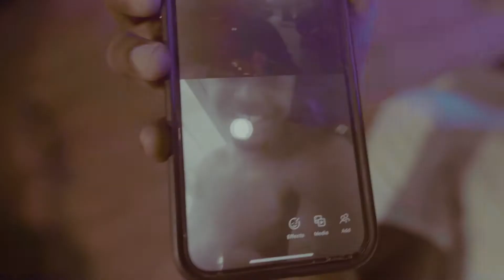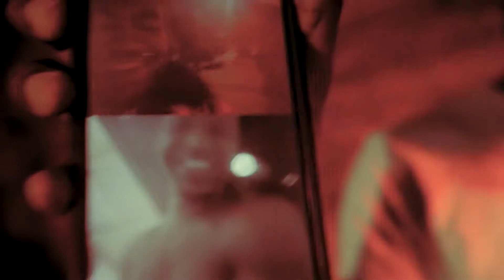WaltGMG Ft. RayGMG - Doin Me (Official Video) Shot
RayGMG x WaltGMG - Doin Me (Official Video) Shot by @Acrazyproduction